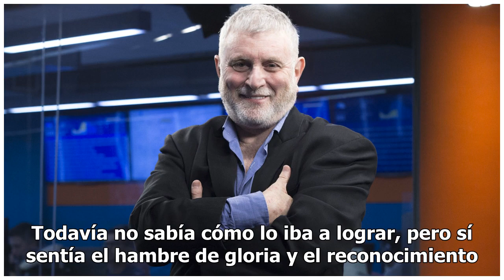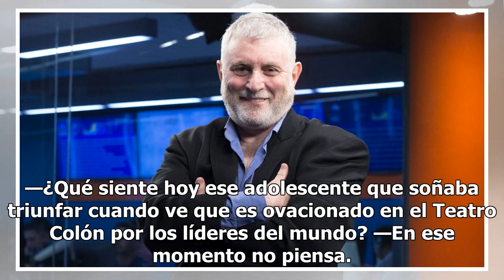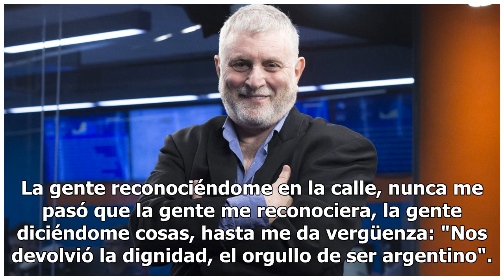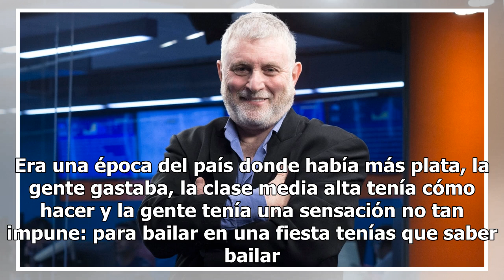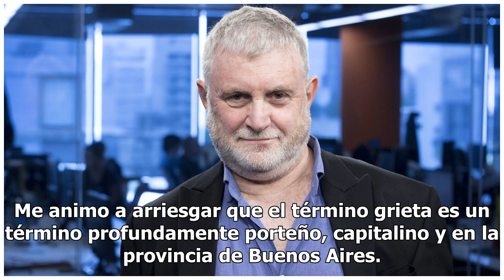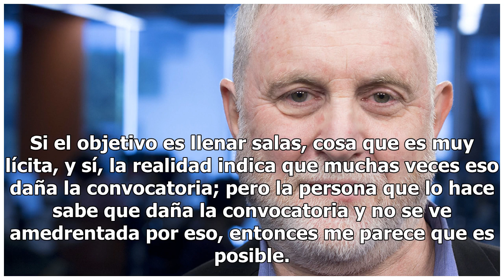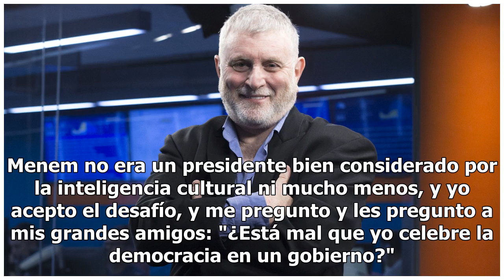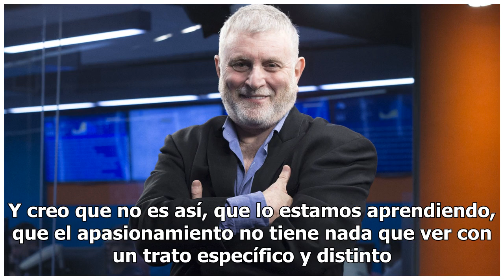Ricky Pashkus: "Yo era un director gritón, pero nunca me sentí un maltratador"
Cuando era chico su hermano le preguntaba qué quería ser cuando fuera grande. "Muy famoso, como Doris Day", respondía Ricky Pashkus. Todavía no sabía cómo lo iba a lograr, pero sí sentía el hambre de gloria y el reconocimiento. "¿Por qué querés eso? Ponelo en un lápiz y un papel, vas a ver que no se...